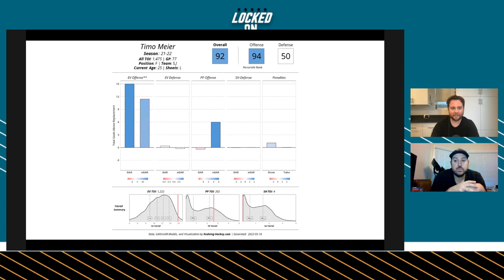San Jose Sharks Biggest Questions: Can Timo Meier Remain Elite?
Kyle and JD look at another big question for the San Jose Sharks, can Timo Meier remain elite? We start by analyzing Timo Meier's season and his current contract, then try to figure out why this season was much more successful than the last two and if he can continue to play to this standard. We finish by asking the $10 million dollar question on what Timo Meier's next contract will look like.

Athletic Greens
Athletic Greens is going to give you a FREE 1 year supply of immune-supporting Vitamin D AND 5 FREE travel packs with your first purchase.